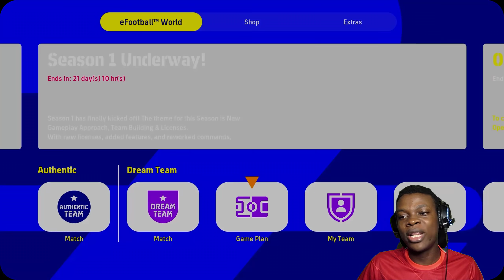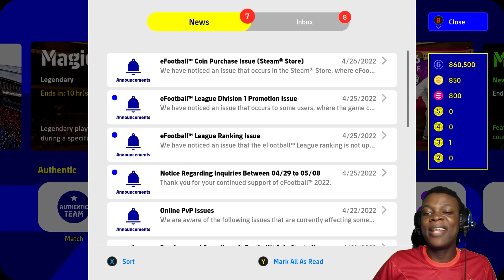STACKING UP MY DREAM TEAM🔥 [eFOOTBALL 2022]